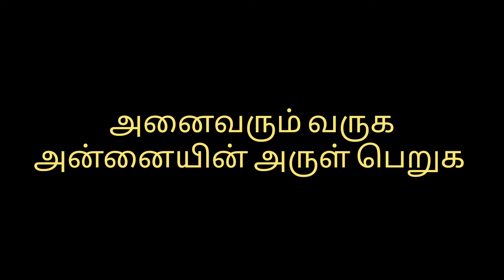குழந்தையை காப்பாற்றிய நாகாத்தம்மன்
அனைத்து பிரச்சனைகளையும் தீர்த்து சுபவாழ்வு பெற அன்னையை நாடி வாருங்கள்

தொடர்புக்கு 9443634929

 பலன் பெற்ற பக்தர்கள்  : 48

அருள்வாக்கு தெய்வம் அருள்மிகு அன்னை மஹாசக்தி நாகாத்தம்மன் திருக்கோயில் ஸ்ரீகண்டிநத்தம்

ஆடிப்பெருந்திருவிழா 2022

காப்பு கட்டுதல் 👇🏻

பால்குடதிருவிழா 👇🏻

விடையாற்றி 👇🏻

பலன் பெற்ற பக்தர்கள்

 பௌர்ணமி யாகம்